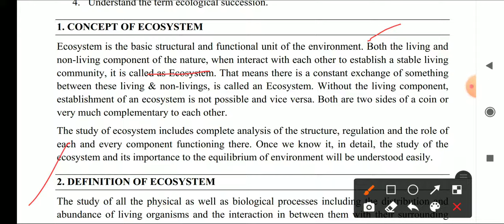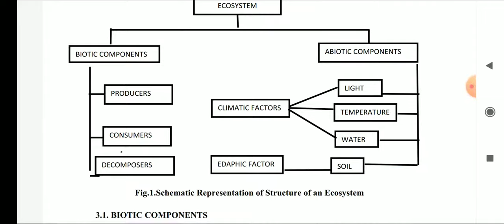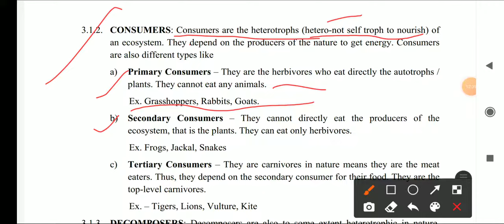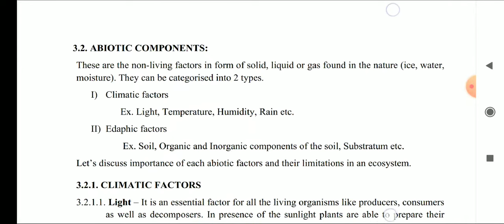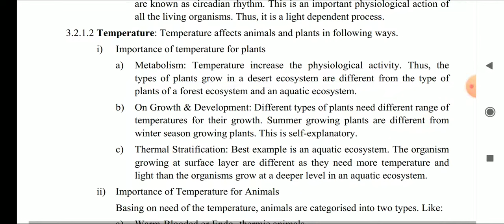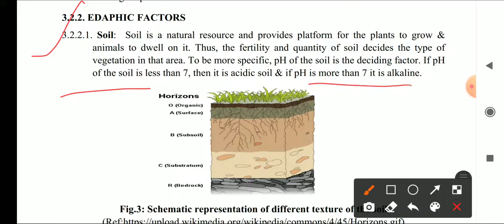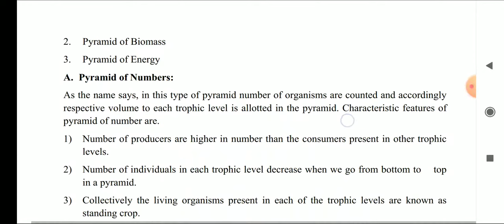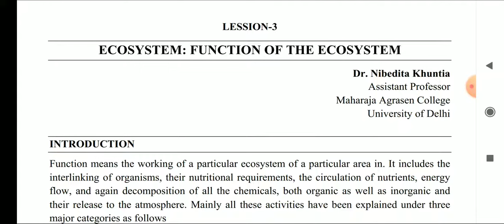AECC - EVS Chapter 2 Structure Of Ecosystem | DU EVS Unit 2 | AECC - EVS Lectures | Bhavana Bisht